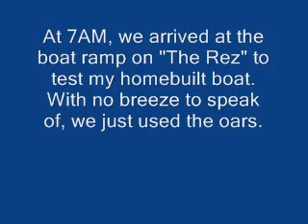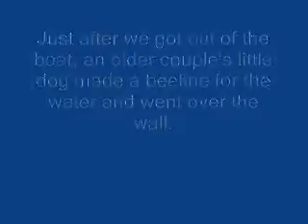Puddle Duck Racer maiden voyage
I built a small sailboat called a "Puddle Duck Racer" from plans downloaded off the Internet at pdracer dot com.

One of my law school buddies helped me out by letting me use his truck to carry the little boat to the resevoir. There wasn't any wind, so the sail was no good, so we just rowed with the oars.

I don't think we "floated" so much as merely "sank very very slowly"